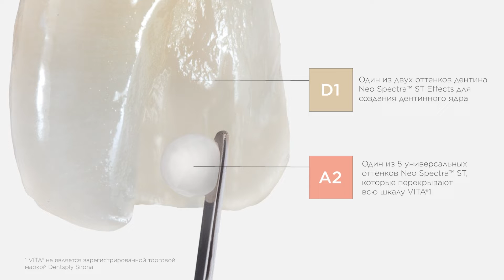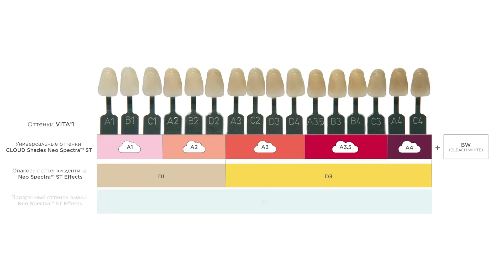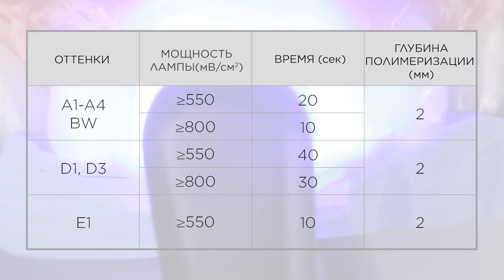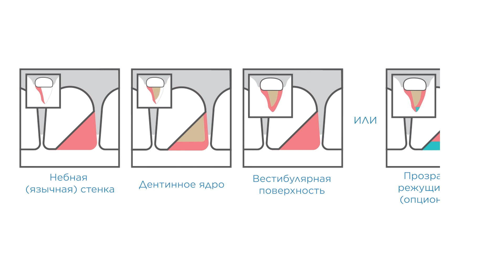Neo Spectra ST+ Effects демонстрация реставрации по IV классу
Пошаговый протокол реставрации композитами Neo Spectra ST и Effects:
 - рецепт подбора оттенков для реставрации по схеме Neo Spectra ST
 - послойное наложение порций композита
-  контурирование
 - полировка